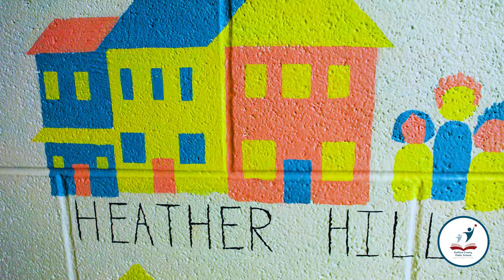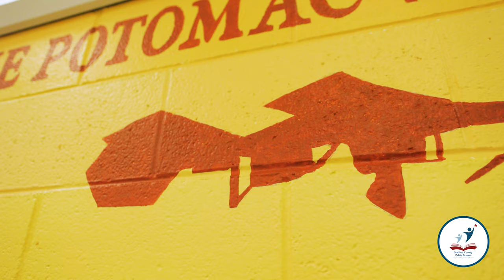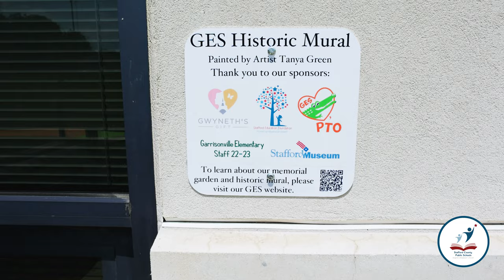Historic Mural Project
In order to promote local history in our schools, the Stafford County Museum and Cultural Center is partnering with the Stafford Education Foundation to offer grants to Stafford County Public Schools to paint historic murals in their buildings.